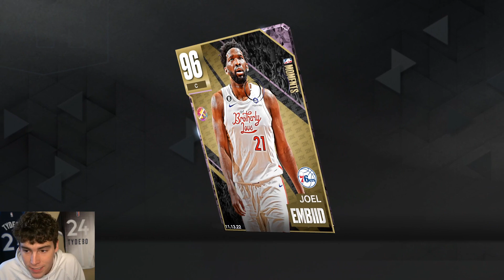NO MONEY SPENT SERIES #63 - COMPLETING THE GRIND FOR FREE JOEL EMBIID IN 30 MINUTES! NBA 2K23 MyTEAM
In this video, we do our 63rd episode of our no money spent series. In this series, we try to build the best squad possible without spending any money or VC on the game by using the best budget and best free cards in NBA 2K23 MyTeam. In this episode, we complete the grind for free pink diamond Joel Embiid. New dreamer cards were released in season 2 of NBA 2K23 MyTeam. These new dreamer cards include pink diamond Kevin Durant, diamond Kevin Durant, amethyst Kevin Durant, pink diamond Ricky Davis, diamond Ben Simmons, diamond Kyle Lowry, amethyst Dennis Smith and amethyst Gheorghe Muresan. Free takeover reward diamond Danny Manning was also released. New free moments pink diamond Joel Embiid was released. This new free pink diamond Joel Embiid is an easy grind. I hope this helps your no money spent, budget and god squad.